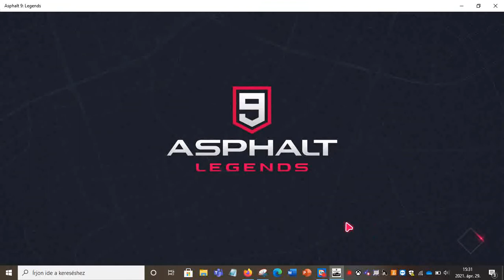A 21-századi ,,Luxus" cikk- Asphalt 9 Legends Ats Automobili RR Corsa Turbo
Amennyiben tetszett Neked a videó, kérlek szépen jelezd ezt felém egy like formájában. Előre is köszönöm szépen!